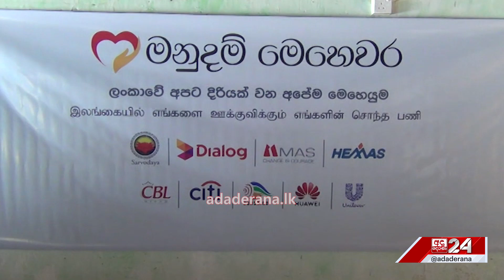රට පුරා සහන බෙදන මනුදම් මෙහෙවර... "අපිට තිබෙන ප්‍රශ්න මැද මේක ලොකු ශක්තියක්"